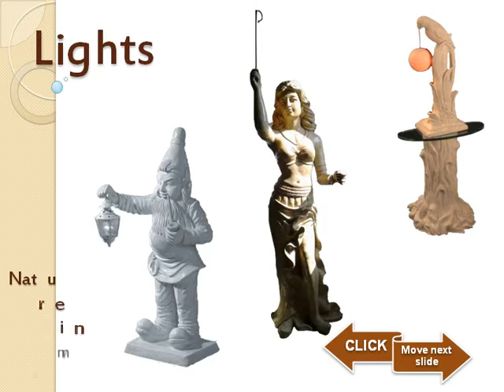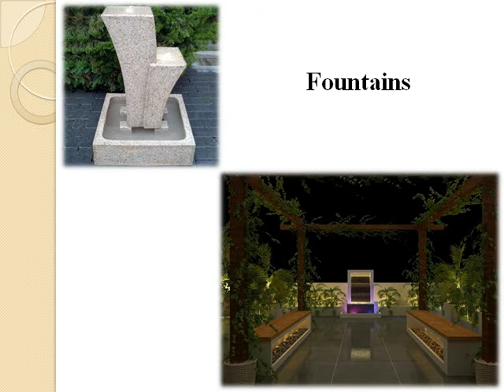Terrace Garden designers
Interior designers, terrace garden designers, fountains, statues, planters